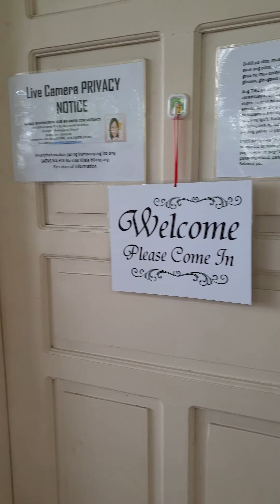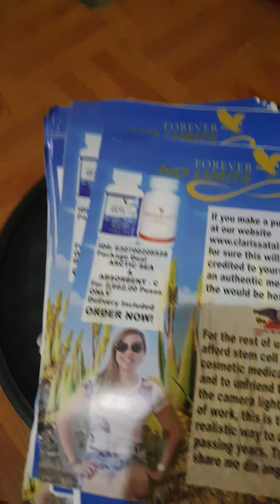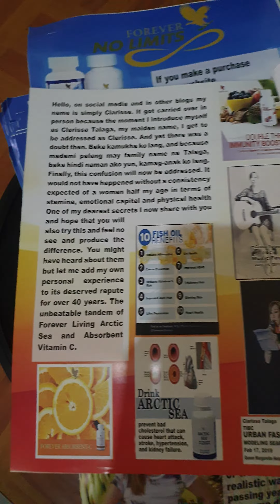Black Saturday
In brushing up on Science intermediate level, I am truly amazed at how our physiological make up is so infinitely complex.  There's system and subsystem and subsystem that addresses our survival in this world. Faith and religion are not foes and they are not mutually exclusive. Have a blessed Easter on Sunday!